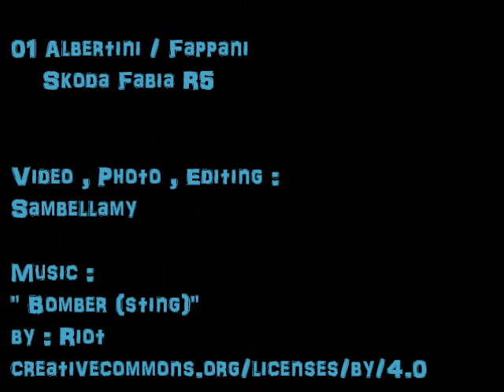7° Ronde Val Merula 2020 : Albertini / Fappani Skoda Fabia R5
7° Ronde Val merula 2020

01 Albertini / Fappani
Skoda Fabia R5

Video , Photo , Editing :
SamBellamy

by : Riot